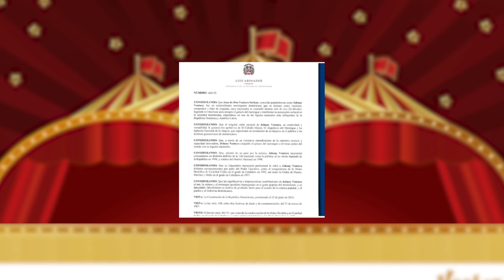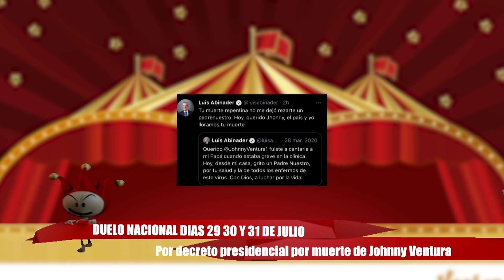Johnny Ventura hablando de vida y muerte. Siempre sabio e inteligente